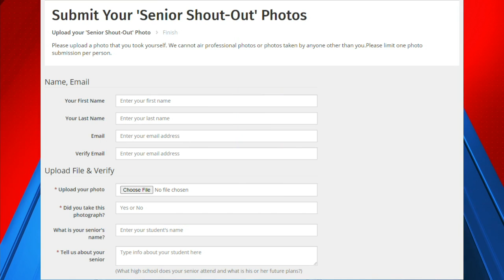Senior Shout Outs: Makayla Dawkins and AJ Rhodes